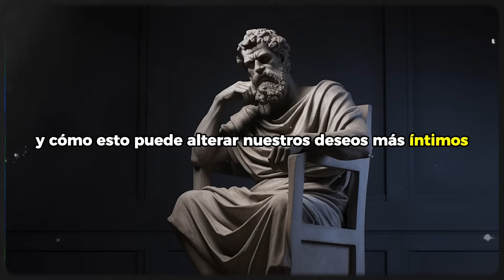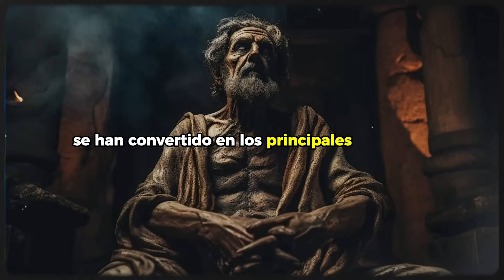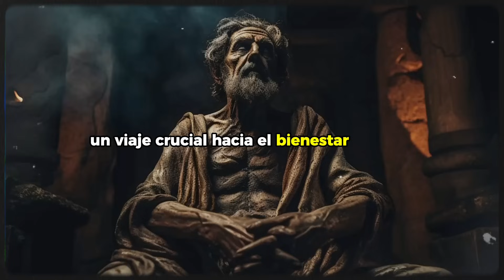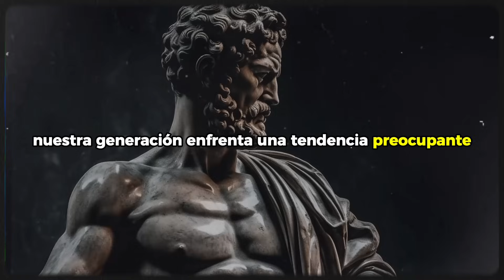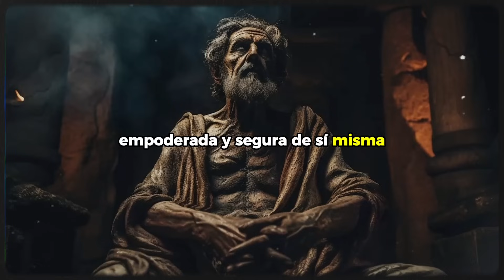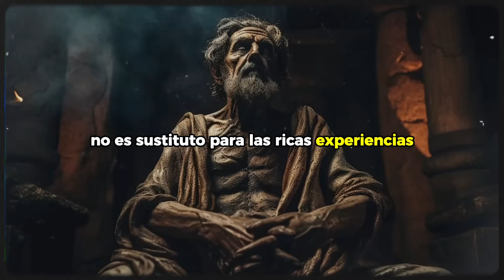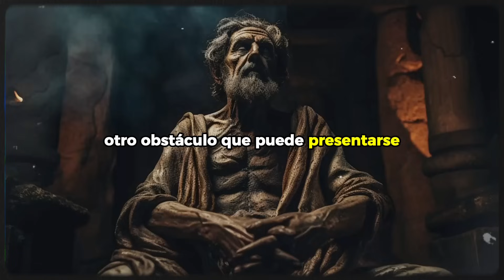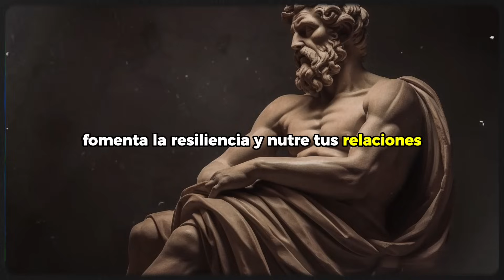7 LECCIONES Estoicas que los Hombres APRENDEN DEMASIADO TARDE en la VIDA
7 LECCIONES Estoicas que los Hombres APRENDEN DEMASIADO TARDE en la VIDA

 Explora los efectos del juego excesivo y cómo la socialización se convierte en el catalizador del éxito. Estas lecciones son códigos de trucos para navegar el juego de la vida, equilibrar la resiliencia y desbloquear tu potencial único.